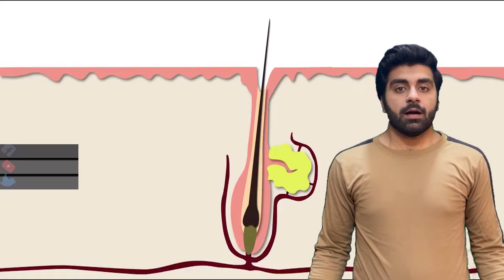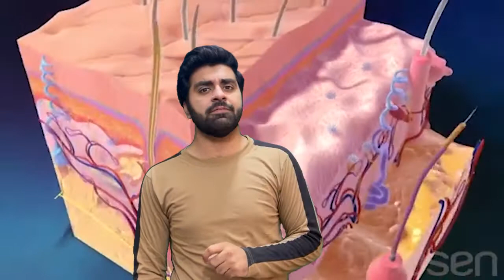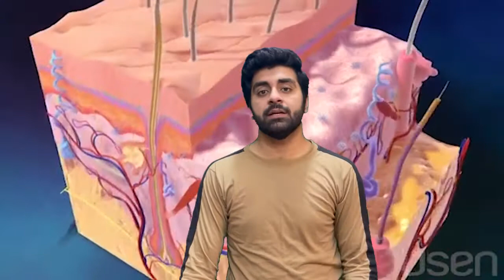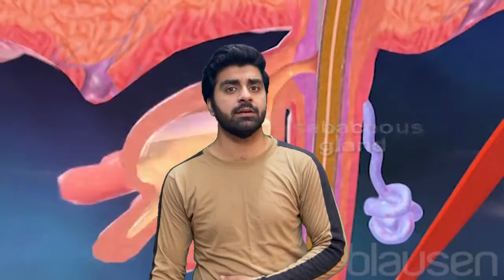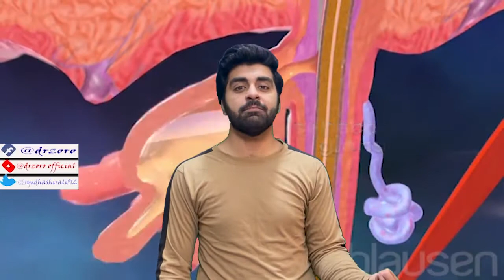Management of acne. Medicine complete course, all type of treatment are in one video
MANAGEMENT

Many different treatments exist for acne including benzoyl peroxide, antibiotics, retinoids, antiseborrheic medications, anti-androgen medications, hormonal treatments, salicylic acid, alpha hydroxy acid, azelaic acid, nicotinamide, and keratolytic soaps. They are believed to work in at least four different ways, including the following: normalizing shedding and sebum production into the pore to prevent blockage, killing P. acnes, anti-inflammatory effects, and hormonal manipulation.

Medications

Benzoyl peroxide

Benzoyl peroxide is a first-line treatment for mild and moderate acne due to its effectiveness and mild side-effects (mainly irritant dermatitis). It works against P. acnes, helps prevent formation of comedones, and has anti-inflammatory properties. Benzoyl peroxide normally causes dryness of the skin, slight redness, and occasional peeling when side effects occur. This topical does increase sensitivity to the sun as indicated on the package, so sunscreen use is often advised during the treatment to prevent sunburn. Benzoyl peroxide has been found to be nearly as effective as antibiotics with all concentrations being equally effective. Unlike antibiotics, benzoyl peroxide does not appear to generate bacterial resistance. Benzoyl peroxide is often combined with antibiotics.

Antibiotics

Antibiotics are reserved for more severe cases and decrease acne due to their antimicrobial activity against P. acnes in conjunction with anti-inflammatory properties. With increasing resistance of P. acnes worldwide, they are becoming less effective. Commonly used antibiotics, either applied topically or taken orally, include erythromycin (category B), clindamycin (category B), metronidazole (category B), and tetracyclines such as doxycycline and minocycline. Topical erythromycin and clindamycin are considered safe to use as acne treatment during pregnancy (category B) due to negligible systemic absorption. Nadifloxacin (category N), and dapsone (category C) are other topical antibiotics that may be used to treat acne in pregnant women, but have received less extensive study.

Salicylic acid

Salicylic acid (category C) helps to lessen acne due to its bacteriostatic and keratolytic properties. Additionally, salicylic acid can open obstructed skin pores and promotes shedding of epithelial skin cells. Hyperpigmentation of the skin has been observed in individuals with darker skin types who use salicylic acid.

Hormones.

Topical retinoids

Topical retinoids are medications that possess anti-inflammatory properties and work by normalizing the follicle cell life cycle. This class includes tretinoin (category C), adapalene (category C), and tazarotene (category X).

Oral retinoids

Isotretinoin is very effective.

Combination therapy

Combination therapy using medications of different classes together, each with a different mechanism of action, has been demonstrated to be a more efficacious approach to acne treatment than monotherapy. Frequently used combinations include the following: antibiotic + benzoyl peroxide, antibiotic + topical retinoid, or topical retinoid + benzoyl peroxide.

, evidence for light therapy and lasers is insufficient to recommend them for routine use. Light therapy is an expensive treatment modality and while it appears to provide short term benefit, there is a lack of long term outcome data or data in those with severe acne.

Laser surgery can be used to reduce the scars left behind by acne.

For people with cystic acne, boils can be drained through surgical lancing.

Alternative medicine

Numerous natural products have been investigated for treating people with acne. Azelaic acid has been shown effective for mild-to-moderate acne .

Best family physicians, orthopedic, cardiologist, neurologist, physiotherapist, occupational therapist
HARM clinic Ghauri 4a street no 21 Islamabad, Pakistan